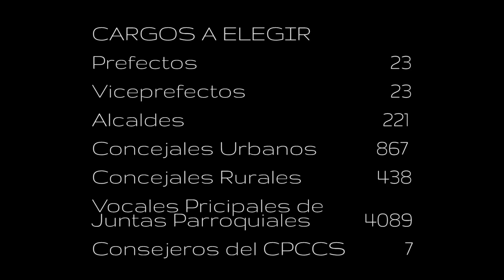5 COSAS QUE SABER ANTES DE VOTAR - Raul Alejo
5 CURIOSIDADES Y COSAS QUE DEBES SABER ANTES DE VOTAR EN LAS PROXIMAS ELECCIONES.